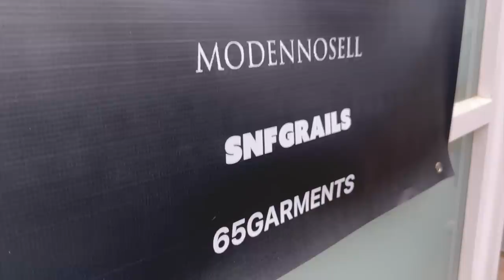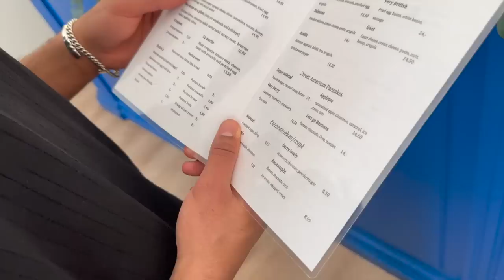missing every sample sale in antwerp | VLOG